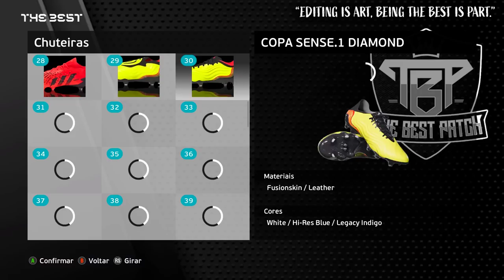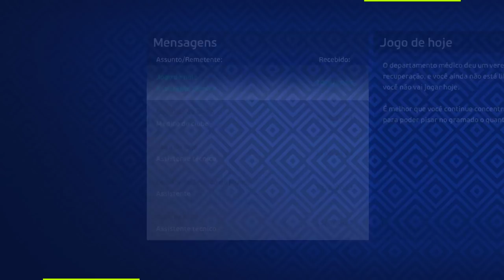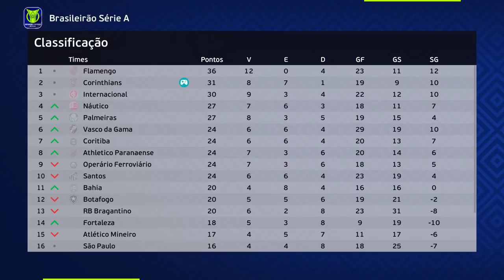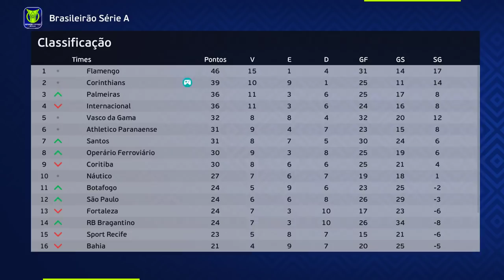ADEUS TIMÃO! N11 ASSINA com GIGANTE EUROPEU!! - Rumo ao Estrelato Ep.7 | 4° Temporada